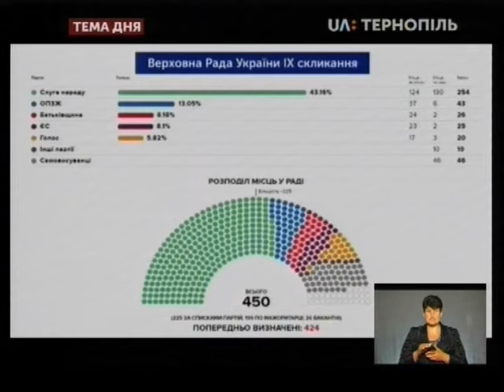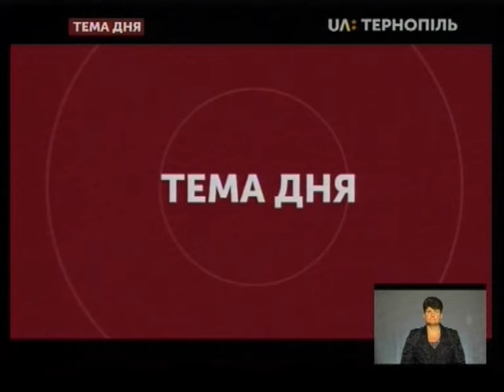Тема дня - Запрацювала Верховна Рада України ІХ скликання. Які перші рішення?